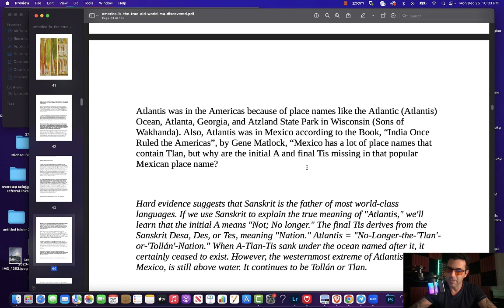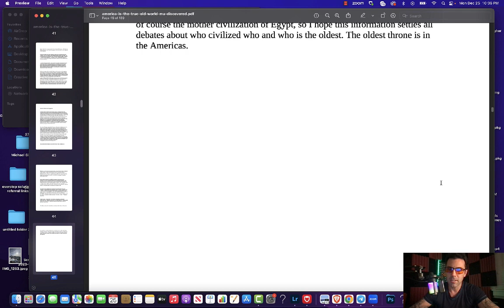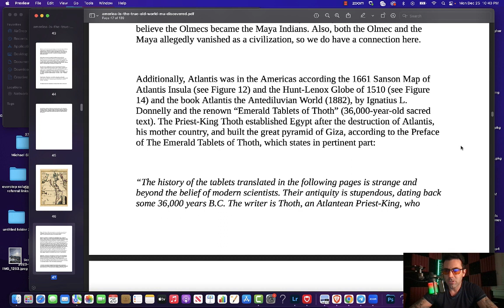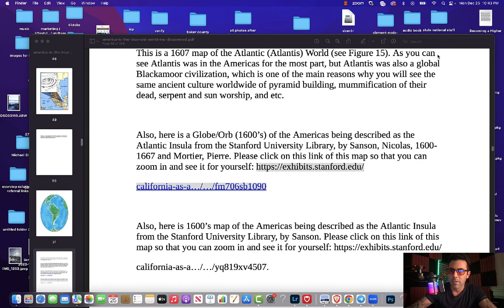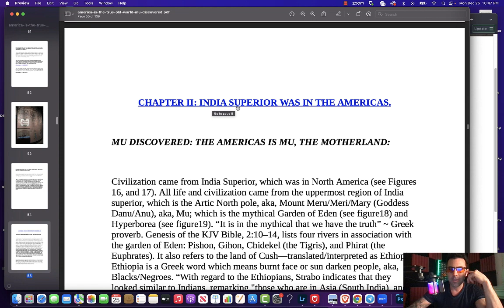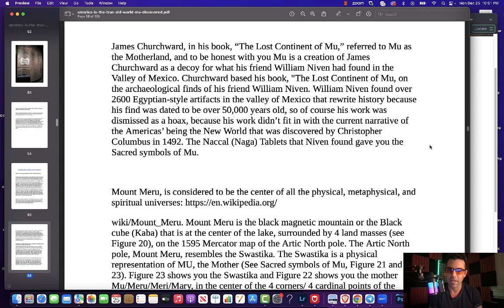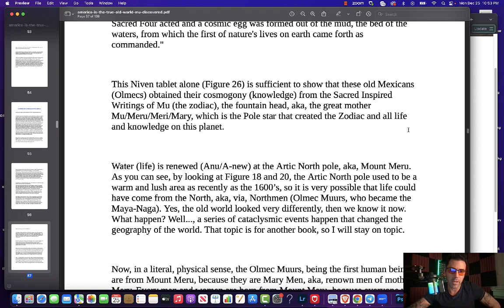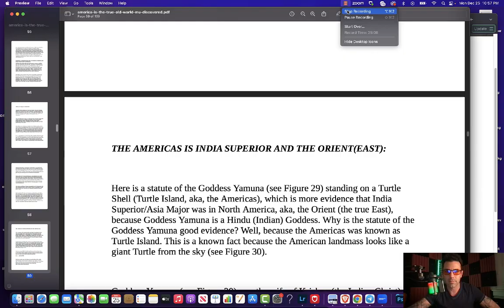America Is The True Old World Part 2